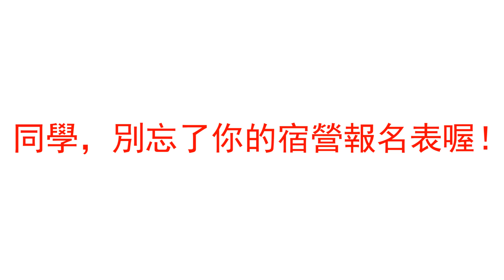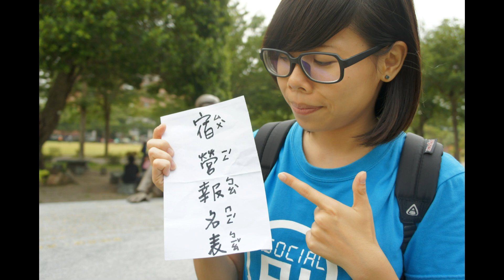亞洲大學社工系系學會第十一屆系學會核心宣傳影片